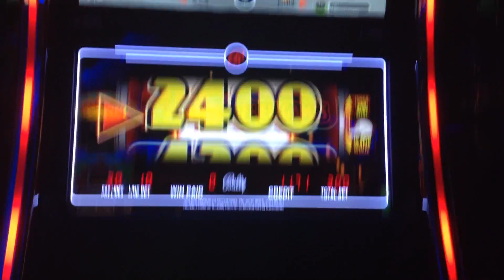CODE RED SLOT MACHINE BONUS SPIN WIN